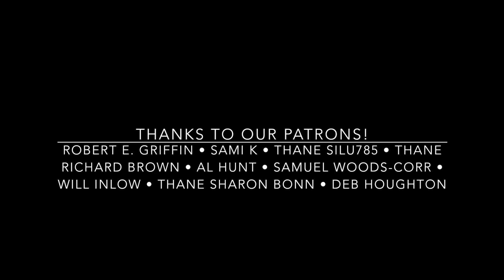MORTIS: Skyrim Mage Roleplay Episode 99 "Go West"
Episode 99 Go West
Mort and company head off on the open road for The Reach, to search for the third and final location for the Destruction  Mastery Ritual. But of course, the road is long and full of troubles...
If you enjoy my Skyrim Roleplays, please consider becoming a Patron! Every little bit helps in keeping the stories flowing and the vids coming.